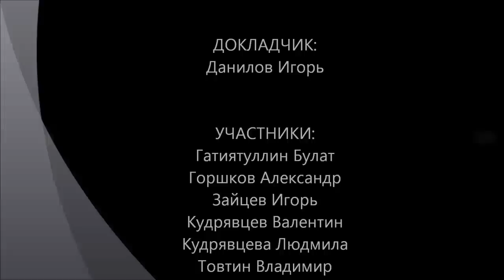Холодная гражданская война в России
Состояние общества в России можно охарактеризовать как состояние холодной гражданской войны. Холодная стадия этой войны может перерасти в горячую ее стадию. Почему в обществе России нарушилось равновесие, общественный договор? Западничество и славянофильство. Католицизм и православие. Две социальные онтологии: индивидуализм и атомизированное общество, с одной стороны, и органистическое общество - с другой. Руссо. Гоббс. "Левиафан". Война всех против всех. Семинар "Философского Штурма" Состоялся 18.05.13.
Оппоненты: Гатиятуллин Булат (к.ф.н.), Зайцев Игорь (к.ф.н.), Горшков Александр, Кудрявцев Валентин, Кудрявцева Людмила, Товтин Владимир